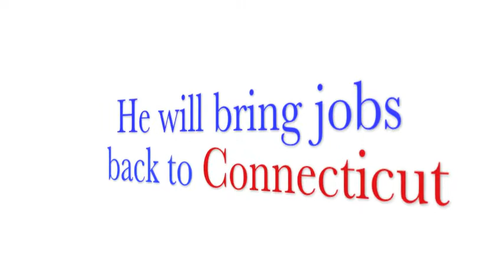Christian Elliott 2013 Promo Video